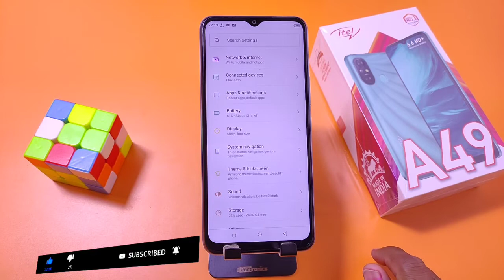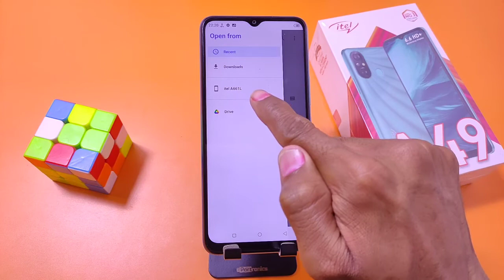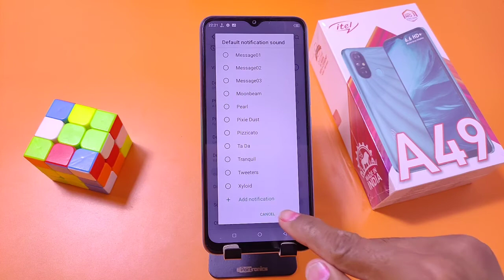How to set ringtone Itel a49, itel A49 me ringtone Kaise lagaye, Itel a49 ringtone setting